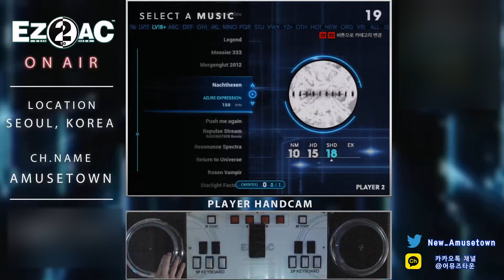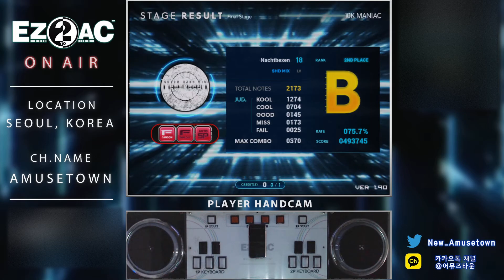FR 2P EZ2AC 10K (18) Nachthexen [SH] FN 1.90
** FN 1.90 업데이트 내역 **
* 신곡 추가
1) Transin - Darker than Black
2) P4koo - Last Flight
* 코스 TIME PARADOX 추가